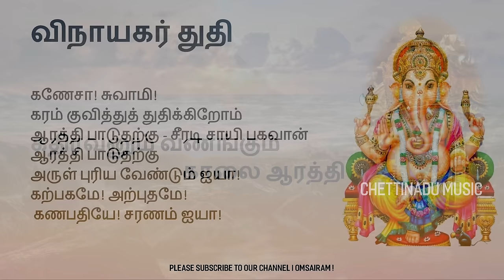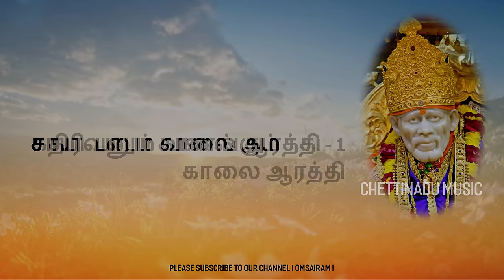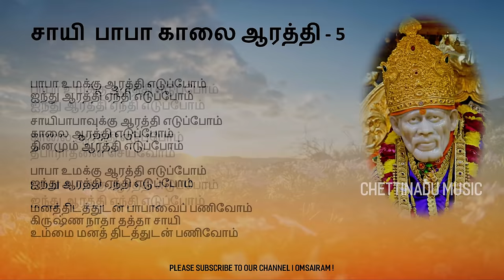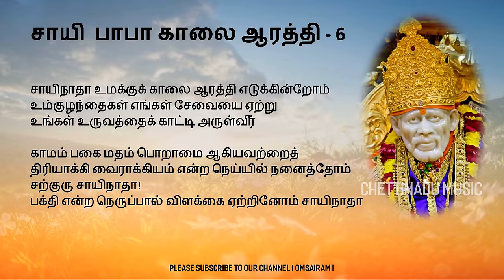Sai Baba Morning Aarathi Tamil with Lyrics | சாயி பாபா காலை ஆரத்தி பாடல் | பாடல் வரிகள்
Our #1 Recommendations for Sai Baba Devotees. Om Sai Ram 🙏🏻

1. Sai Baba Idol For Home/ Office Pooja Purpose
2. Sai Baba Good Luck Gift for Marriage/ House Warming / New business for Friends & Family
3. Everyday Usage Keychain
4. Sai Baba Photo with Frame
5. Sai Baba Fridge Magnet
6. Sai Baba Night Lamp
7. Sai Baba God Idol for Car
8. Sai Baba Padham (Foot print) for Pooja
9. Sai Baba Gift for Good Luck
10. Sai Baba God Idol for Pooja / Car
11. Sai Baba Car hanging God Idol

On the request of our listeners we have made this lyrical version video. We are making for other Aarathis as well. Will be updated soon.

Sai Baba Tamil Aarthi - Morning Aarthi
Vani Jayaram
Rajkumar Bharathi

Lyrics  : Pulavar Nagashanmugam
Coordination : HMV. Mangapathi
Produced by Chettinadu Music - Sai Shanmugam & Vivek Yegappan